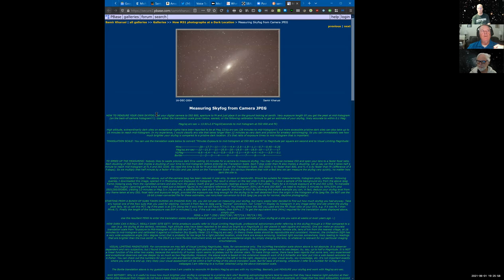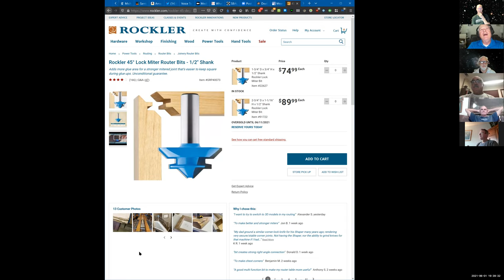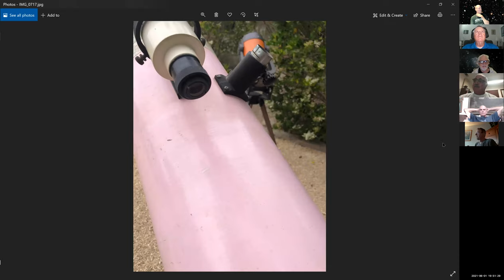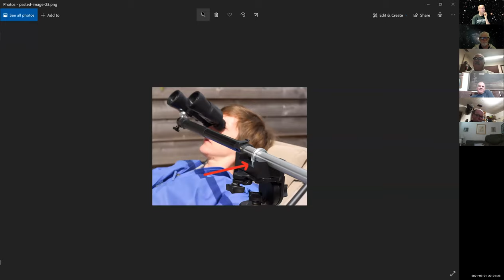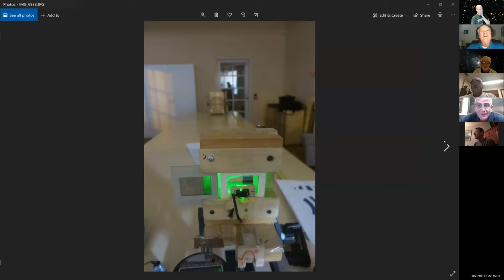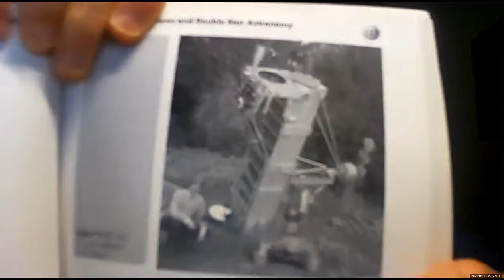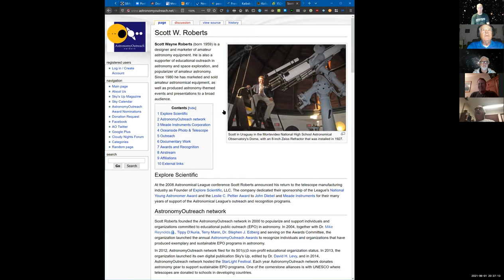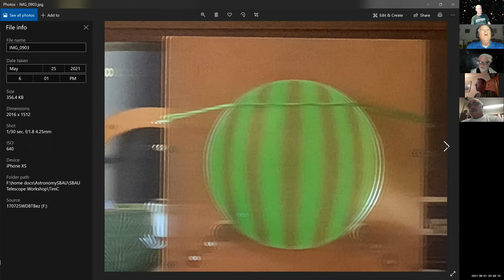20210601 SBAU Telescope Workshop 730p Tuesdays conversations on making and using astronomical gear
June 1, 2021 Santa Barbara Astronomical Unit Telescope and Astrophotography Workshop, including mirror making.

210601 SBAU Telework notes
- 00:00 MikeC, in reference to what he might present to his Windy Observatory astronomy club, discussed light pollution measurement using a DSLR camera by Samir Kharusi . Also see "Dealing with Light Pollution"
-MikeC, Dome control software, stepper motors, driver zero count, zero at north, shutter motor charger 3A, magnets.
-MikeC, bought a Dewalt router, normal and plunge bases, 12.5A, soft start, alignment tools, working on joining wood, looking at a 45° Lock Miter Router Bit like this
- 16:30 TimC, visited Dr. Tom Farr (worked at JPL, did SBAU presentation Dec-09 NASA/JPL, "Cassini and Mars missions" ) Montecito old telescope made by his father, wanted to collimate, refinish mirror Bob Pheese?
- 31:30 TomT on TimC made binocular mirror mount is being donated back to the SBAU from Don French.  Also viewed another binoc mount.
- 37:30 JoeD got a Nexus DSC Pro $350 (digital setting circles) computer to add to his 18" Dob? like Argo Navis $600 ( but better. Nexus Setup video: . JoeD is using his existing encoders. Merco, fellow astronomer got new telescope?
- 45:20 JW cartoon Alexa lunch vs. launch
- 45:50 JW actual nebula in image mistaken for light gradient Adam Block near seahorse
- 47:20 JW Jan 2016 Telescope workshop photos, TimC working same 8" mirror, bad cerium oxide.
- 51:30 TimC advantage of Zoom meetings for Telework
- 53:10 DickB Paso Robles location near airport discussed off jardin rd . MikeC has nephew near there owns 15 acres near Niblick Rd. Warbirds Museum at airport.
-1:02:00 MikeC telescope used for double star determinations in France .
-1:03:25 MC ask HenkA about new camera. But he is going to North Rim of the Grand Canyon soon with his telescopes so has not had time. Also: . Taking Redcat telescope as well. Has battery good for both mounts for 6 hours (going down to 8V). 2021 Grand Canyon Star Party North Rim . [See also: Virtual Grand Canyon Star Party 2021, June 5-12 .]
-1:09:00 TimC remembered Henk Comet Hunter telescope . Scott Roberts . Meade to Explore Scientific. Meade just purchased by Orion
-1:14:00 TimC Ronchigrams images May 25 work
-1:25:00 TimC hard to share using Ipad tablet, probably due to limitations of running multiple apps at same time.  JerryW says need to take Foucault data to determine exactly.